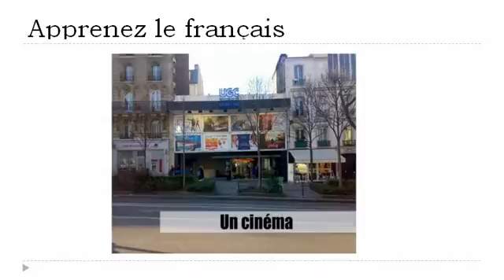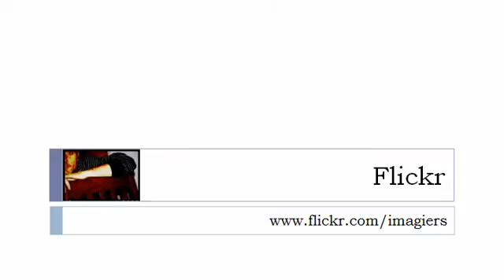프랑스어 수업 = 도시 # 6